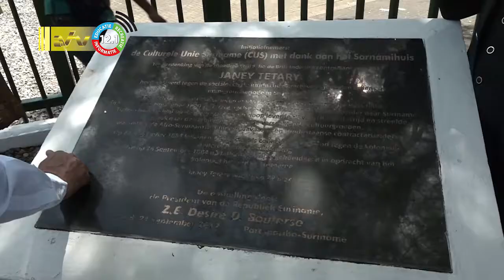29 08 2022 Parlementaire delegatie uit India start met bezoeken en meetings